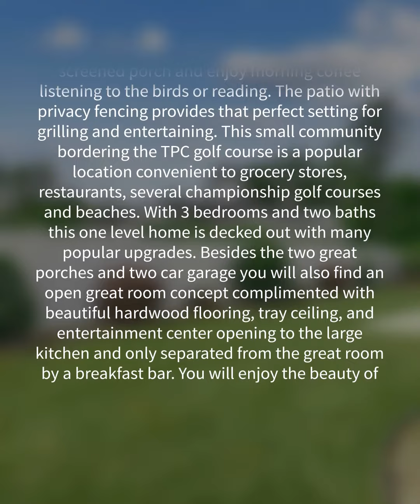108 Champion Village Dr., Murrells Inlet, SC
Welcome to this charming lowcountry craftsman style home featuring stone accents and a spacious front porch built for your relaxation . What a great opportunity to meet the neighbors. For privacy, retreat to the back screened porch and enjoy morning coffee listening to the birds or reading. The patio with privacy fencing provides that perfect setting for grilling and entertaining. This small community bordering the TPC golf course is a popular location convenient to grocery stores, restaurants, several championship golf courses and beaches. With 3 bedrooms and two baths this one level home is decked out with many popular upgrades. Besides the two great porches and two car garage you will also find an open great room concept complimented with beautiful hardwood flooring, tray ceiling, and entertainment center opening to the large kitchen and only separated from the great room by a breakfast bar. You will enjoy the beauty of granite counters , fantastic work space and stainless appliances. Stainless refrigerator ,washer and dryer are all included. Crown molding, ceiling fans, tray ceilings, lots of recessed lighting , along with double sinks in both baths , a mud room and owner's suite with tray ceiling, walk-in closet, ceramic tile walk-in shower, garden tub with tile surround and listello accents are a few more features of this well maintained home. Cement fiber siding ,crushed stone in all plant beds and a single level design contribute to the low maintenance of this home while natural gas heating, cooking and gas tankless Rinnai hot water heater help make this residence energy efficient ! Immaculate and well designed with custom features you will appreciate. A short walk to the pool and clubhouse for social gatherings or up to the TPC Clubhouse for lunch or afternoon cocktails makes this location the perfect place to call home. Come see this competitively priced home with awesome value soon!